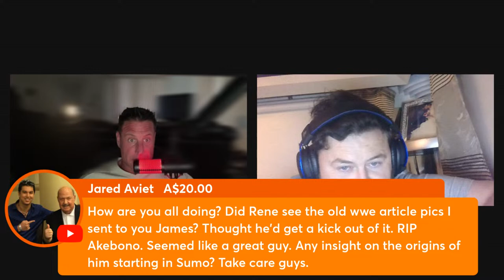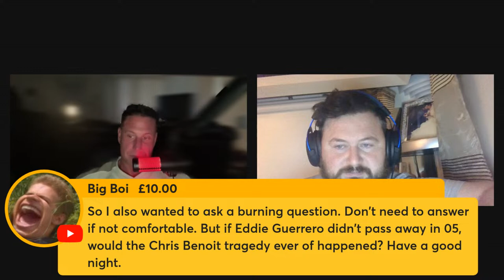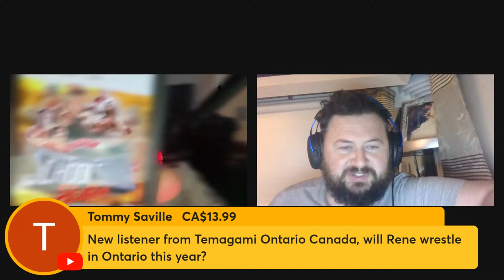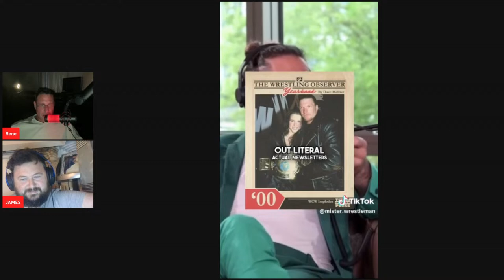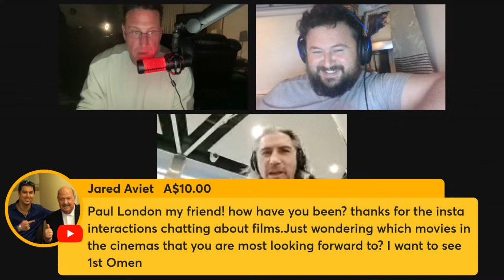Friday Night W/ Rene & Paul |Cafe De Rene Livestream #173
Join The Cafe Crew as They Deep Dive into a new era of Professional Wrestling